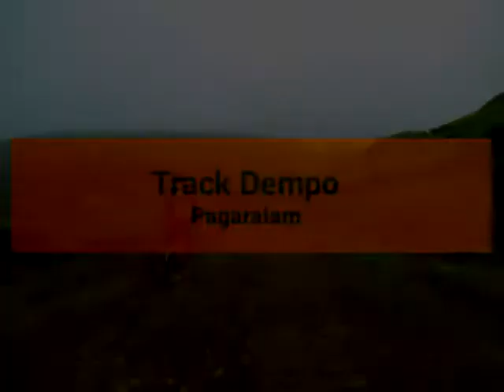Trek Gunung Dempo.. Turunanya Edan!!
Gowes track Dempo MoBS bareng BBC